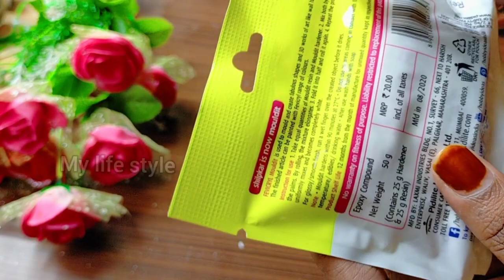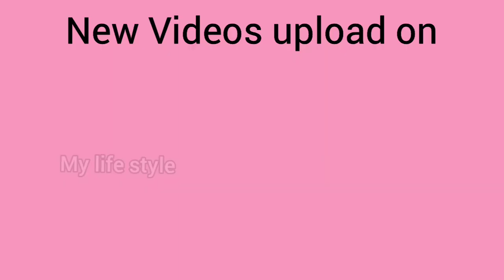Simple & Easy bottle art/Clay bottle art/Cute bottle art/beer bottle art/my life style by fasla